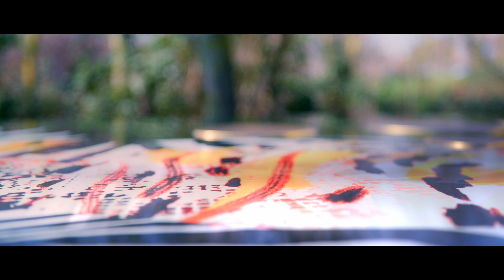Atelier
Atelier encloses the emotions of an instant of a life lived. An art able to blend aesthetic amazement, functionality and emotional well-being.